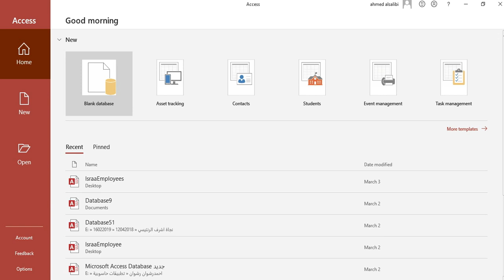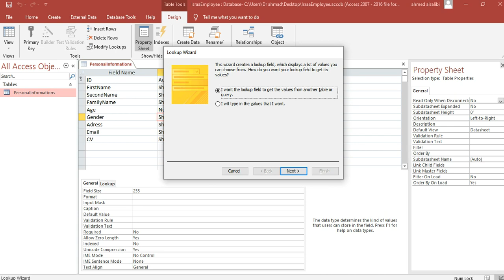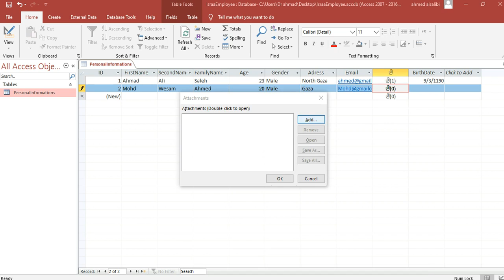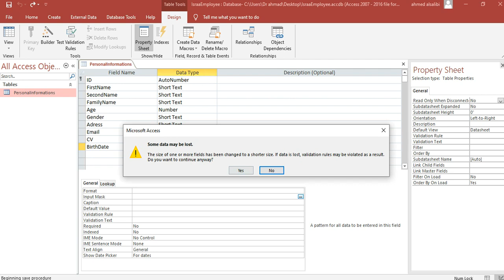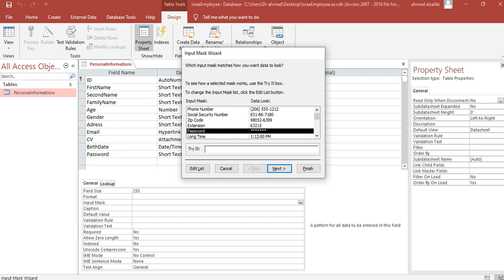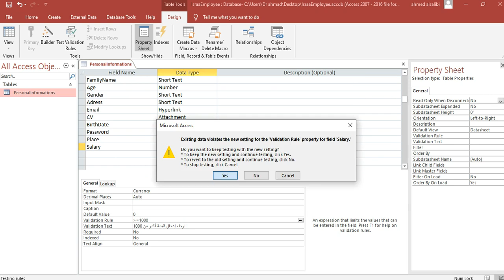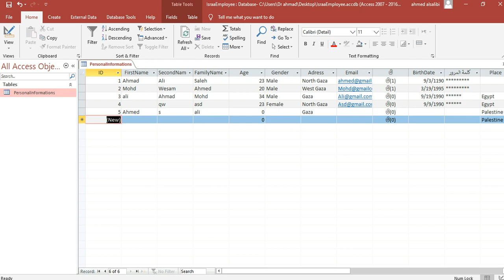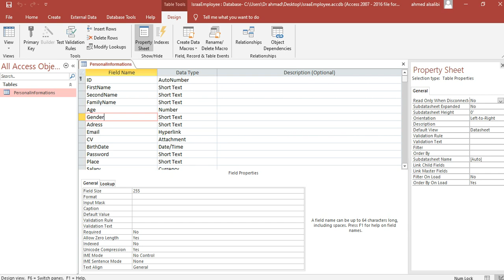Microsoft Access Lecture 1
د أحمد الصليبي